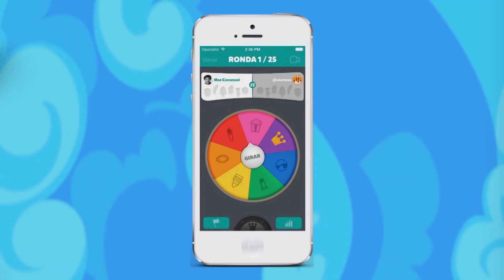¿Consideras que eres el más pilo entre tus amigos? Con esta app lo puedes comprobar - La Kalle